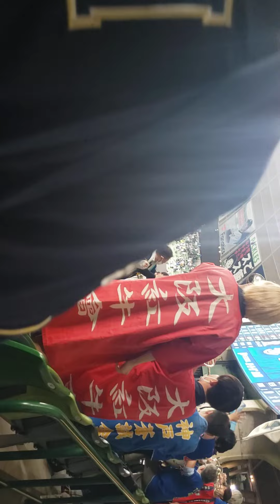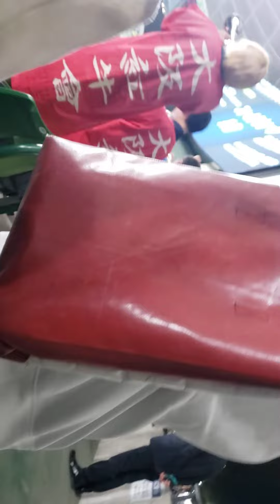オリックスバファローズ2023開幕戦勝利により2020年以降k公式戦初めての声出し2次会